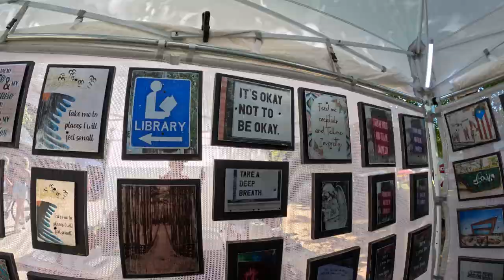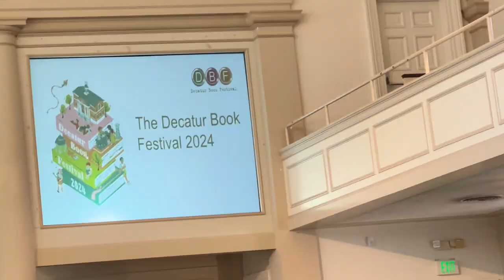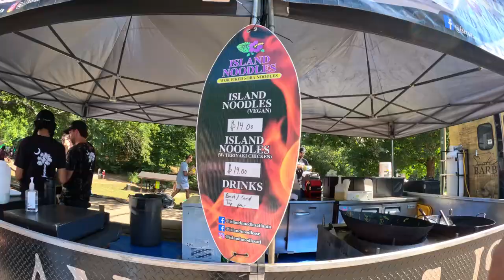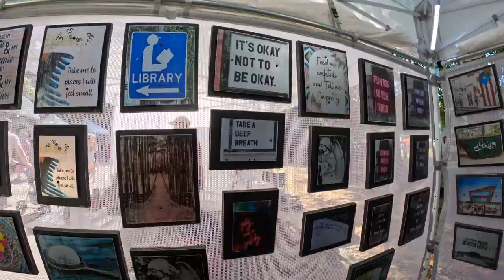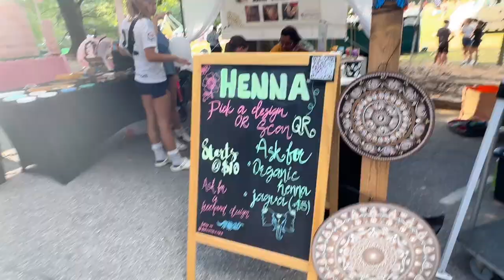FALL Fest 2024: Fun, Beauty, And Joy!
As leaves change color and farms fill up with apples and pumpkins, cities across the United States embrace the fall season with harvest festivals.

Fall festivals are an excellent way to celebrate the changing seasons, mark the harvest, enjoy the outdoors, and have fun with friends and family. There's something magical about being surrounded by colorful leaves while live music and laughter fill the crisp air.

While visitors can enjoy a hearty meal at the food court, the event's art scene is truly breathtaking. It showcases a wide array of paintings, pottery, and other crafts available for purchase.

Last weekend, I attended two festivals in Atlanta: Candler Park Fall Fest and Decatur/Emory Book Fest. I had a great time at both festivals and created a YouTube video for you. I hope you enjoy it.

00:00 Introduction
01:12 Decatur Book Festival
03:55 Walking To The Fall Fest
05:10 Kid's Play Ground
06:05 Music Site
06:55 Pumpkins and More Games for Kids
09:16 Shops and Vendors
10:05 Food Area
10:51 More Shops
11:58 Fall Fest Concert